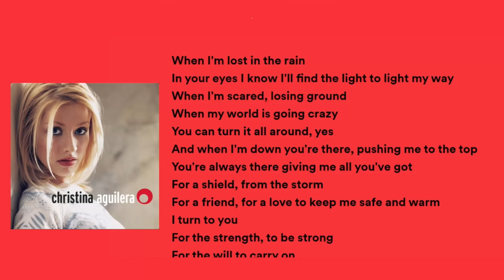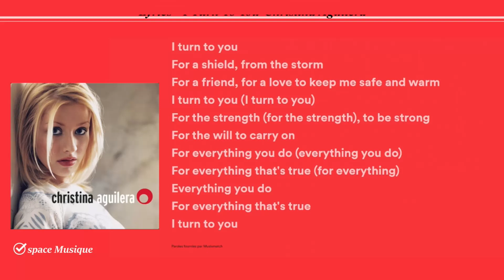Lyrics I Turn To You Christina Aguilera